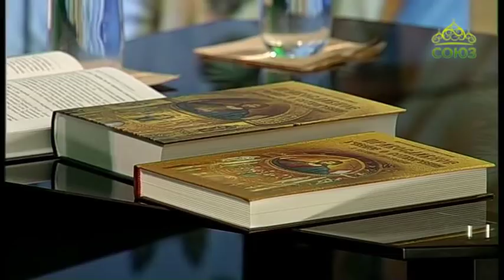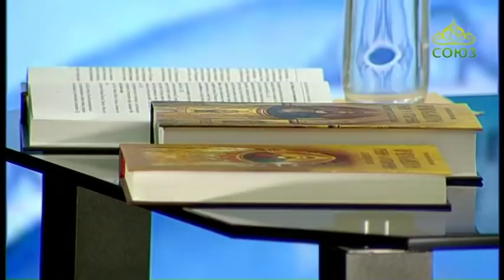Беседы с батюшкой. От 15 декабря. Научный и богословский взгляд на теорию эволюции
Протоиерей Константин Буфеев.